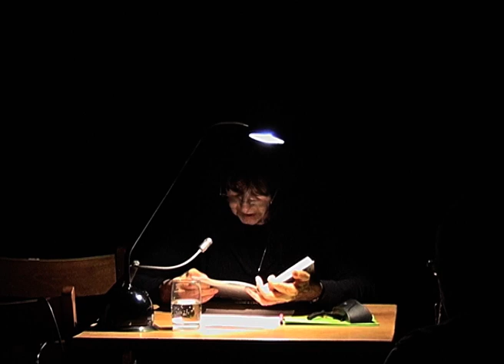Friederike Mayröcker | Lesung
Lesung
Friederike Mayröcker

Sprachspiel. Biennale West.
H. C. Artmann | Ein Fest | 95. Geburtstag

Breitenseer Lichtspiele
Breitenseer Straße 21
1140 Wien